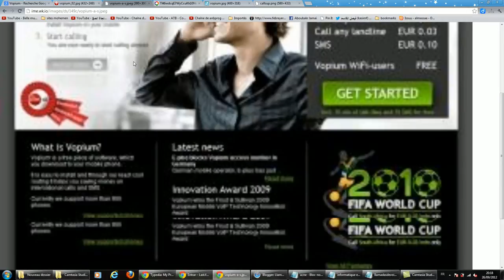Aplicacion Vopium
Aplicacion Vopium para hacer llamadas por internet desde móviles, descarga vopium para tu smartphone